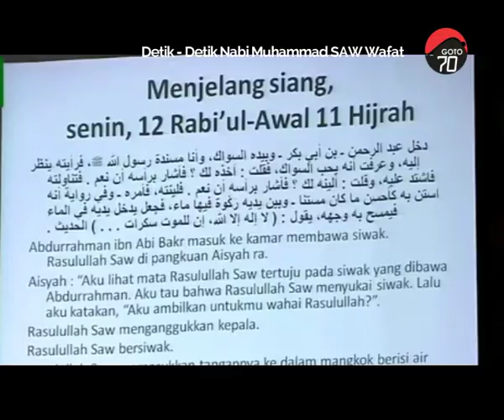Detik-detik Nabi Muhammad SAW wafat | Ustadz Abdul Somad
Penuh hikmah kisah ini dan syarat akan Ilmu . Jangan lupakan kisah Nabi kita .

Follow Instagram kami @goto_70
“Barang siapa menelusuri jalan untuk mencari ilmu padanya,
Allah akan memudahkan baginya jalan menuju surga.”
(HR. Muslim).
Judul : Detik-detik Nabi Muhammad SAW wafat | Ustadz Abdul Somad
Like dan Share untuk kebaikan bersama...dan demi kemajuan
Indonesia & Islam

" Barang siapa yang menunjukan kepada amalan kebaikan
maka dia akan mendapatkan pahala seperti orang yang
mengamalkannya."
(HR. MUSLIM)
Sumber : Tafaqquh
Mari isi sebagian hidup kita dengan mengaji !
Goto 70 = " Menuju Akhir Usia "